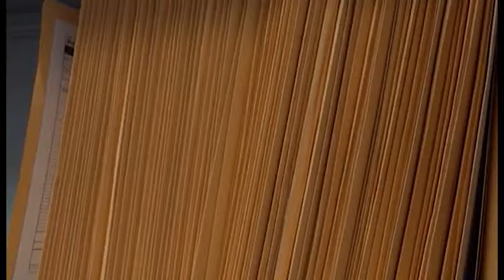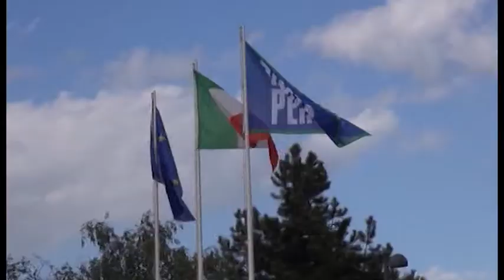Nuova Banca Etruria, al via la trattativa sindacale